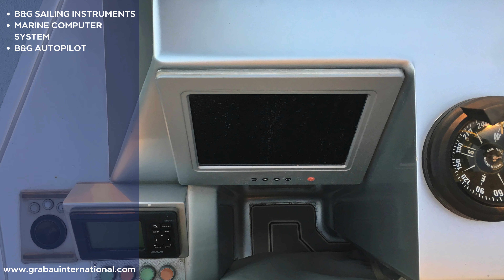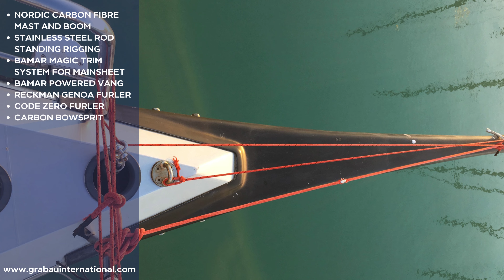2007 VISMARA MARINE V52 'DreamerTech' | Sailing Yacht for sale with Grabau International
From The pen of Alessandro Vismara and Guido Spadolini and following in the footsteps of a long line of composite performance cruising yachts from the Viareggio shipyard, DREAMERTECH is a nicely updated and thoughtfully configured 52ft high-performance cruising yacht.